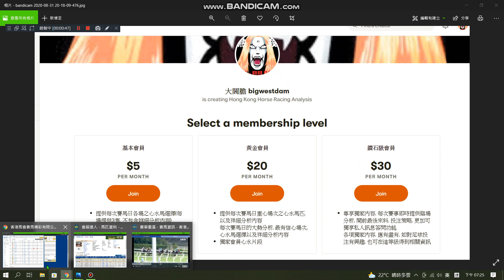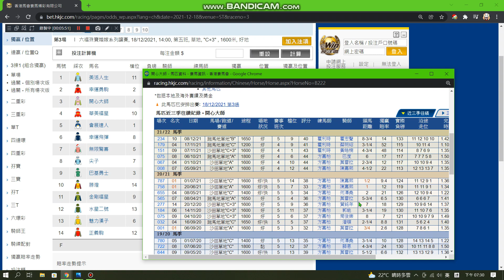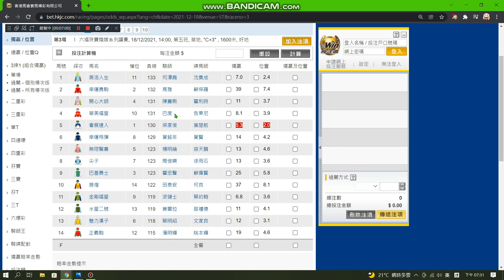香港賽馬 18/12/2021 沙田C+3欄日賽心水推介, 呢一對馬係5班都係超級, 唔講你可能唔知, 兩隻包晒就最穩陣